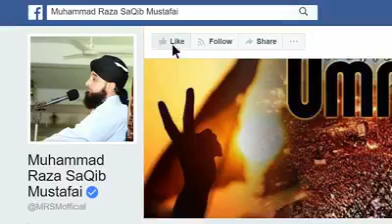امیں بن کر امانت آمنہ رضی اللہ عنھا کی گود میں آئی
شئیر کرکے ذکرِ رسول ﷺ کا خوب چرچا کریں